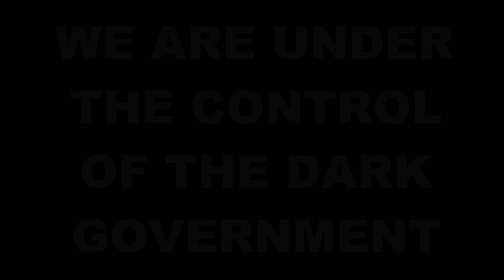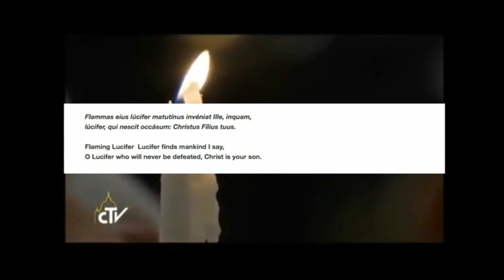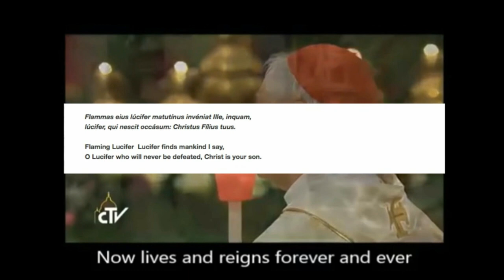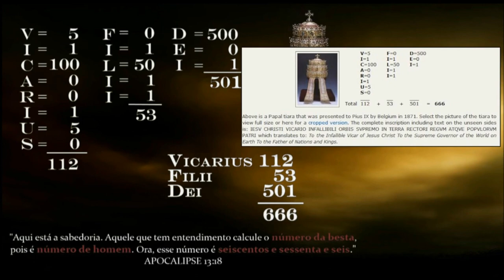'POPE 666. VATICAN, Roman Catholic Satanists & Trump' by 'Thecontroversy7' (TRAILER)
Ephesians chapter 6, verses 12-24 (KJV)
12. For we wrestle not against flesh and blood, but against principalities, against powers, against the rulers of the darkness of this world, against spiritual wickedness in high places.
13. Wherefore take unto you the whole armour of God, that ye may be able to withstand in the evil day, and having done all, to stand.
14. Stand therefore, having your loins girt about with truth, and having on the breastplate of righteousness;
15. And your feet shod with the preparation of the gospel of peace;
16. Above all, taking the shield of faith, wherewith ye shall be able to quench all the fiery darts of the wicked.
17. And take the helmet of salvation, and the sword of the Spirit, which is the word of God:
18. Praying always with all prayer and supplication in the Spirit, and watching thereunto with all perseverance and supplication for all saints;
19. And for me, that utterance may be given unto me, that I may open my mouth boldly, to make known the mystery of the gospel,
20. For which I am an ambassador in bonds: that therein I may speak boldly, as I ought to speak.
21. But that ye also may know my affairs, and how I do, Tychicus, a beloved brother and faithful minister in the Lord, shall make known to you all things:
22. Whom I have sent unto you for the same purpose, that ye might know our affairs, and that he might comfort your hearts.
23. Peace be to the brethren, and love with faith, from God the Father and the Lord Jesus Christ.
24. Grace be with all them that love our Lord Jesus Christ in sincerity. Amen.